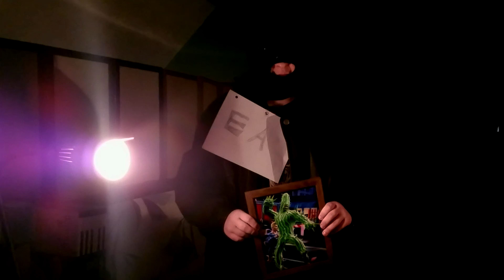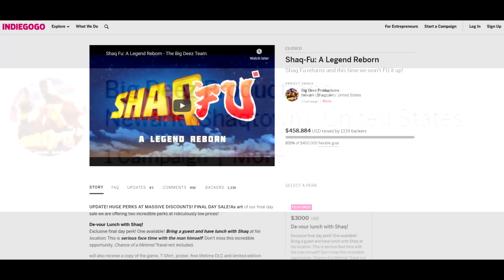Shaq Fu: A Legend Reborn REVIEW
After two weeks of being kidnapped by EA, I'm finally free to make this video.

(I was free a week ago but don't tell anyone that.)

Franks for watching, stay stylish!